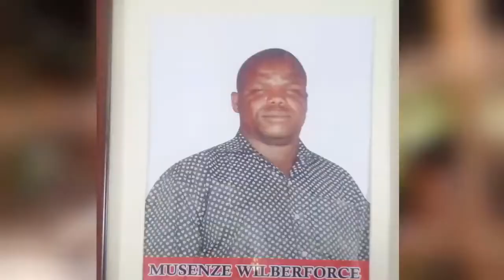Baligabana By International [Byfar] Official HD Video | Izabella Promotionz